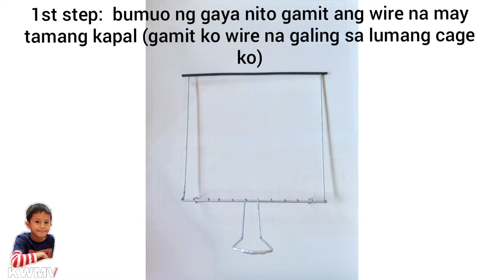DIY BIRD TRAP | pati daga huli! | RMV ALBS 2018